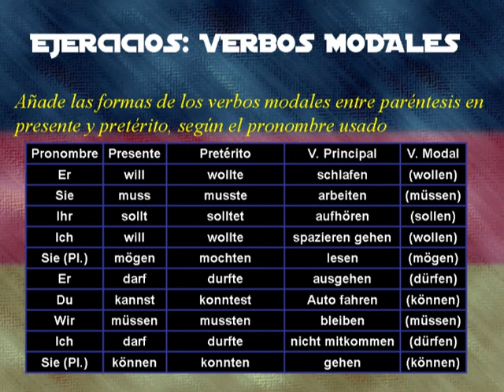Ejercicios alemán: verbos modales (1)